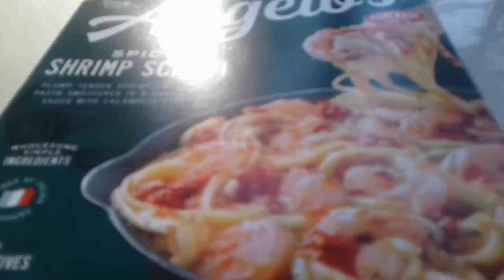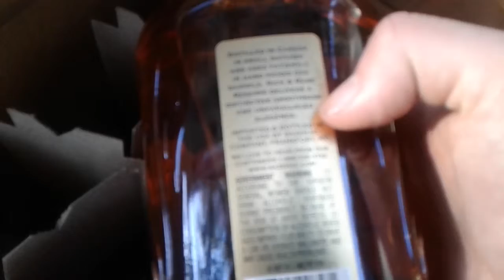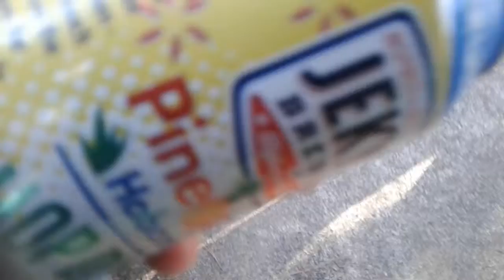Channel update show X disconnected offnote: trunk review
Ru old enuft